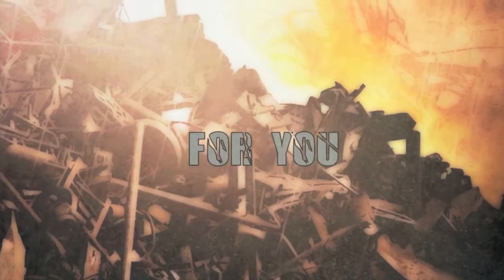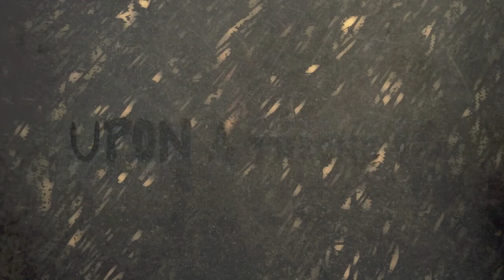[Your Pain Is Endearing - Upon A Throne of Hate] Official Lyric Video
Track Title: Upon A Throne of Hate
Album Title: Upon A Throne of Hate
Artist: Your Pain is Endearing